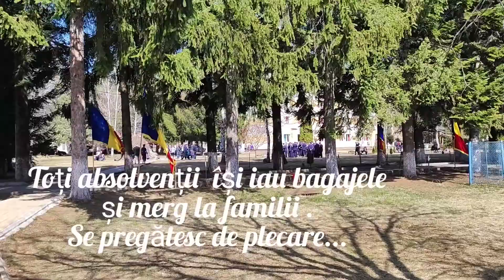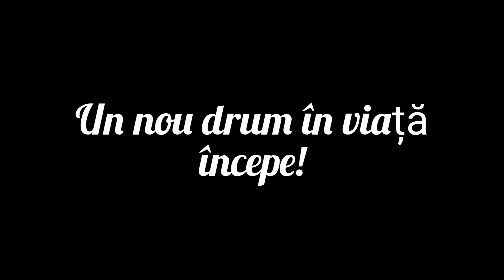Promoția de subofițeri- 2022.